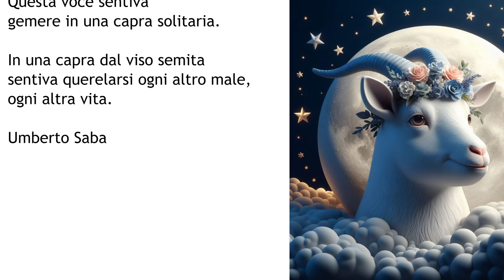Ho parlato a una Capra di "Educazione ed esperienza", con il prof. Andrea Tarantino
Anche voi vi siete sempre chiesti perché una capra dovrebbe starsene, a suo rischio e pericolo, sopra o sotto le panche? E vi siete pure domandati come accidenti fa il barcarolo a gabbare il lupo e salvare la capra e i cavoli?

Converrete allora: che categoria bistrattata, negletta, quella delle capre! Un punto di riferimento… verso il basso, insomma. Chi di noi non ha mai detto:
- Datela alle capre!
- Capro espiatorio!
- Sei una capra!

Neanche, povere bestiole, un posto nel presepe, tra pecorelle ricciute, bue, asino, cammelli ed oche che scivolano su specchi d’acqua… Fortuna che Noè volle caricarsene una coppia sull’arca…

Ebbene, non tutti lo sanno ma le capre sono quantomai versatili, avvedute, indipendenti, empatiche, ottime ascoltatrici. Se la giocano coi filosofi, insomma – mica solo per il mento barbuto!
E non belano a casaccio, mai.

È l’ora della riscossa, dunque, del riscatto di tutte le capre del web: ospiti di questo programma sono Antichi Maestri, professionisti, la be(eehhee)ltà accademica italiana, brillanti studiosi… e tutti parlano alle capre.

Cosa raccontano ad esempio un Professore, uno Psicologo e un Compositore, ad una brucante capretta? Lo scopriremo il venerdì sera ore 19:30 su canale twitch di The Digital Moon!

Elena e Sabrina, assieme all’impavido Yuri, ci condurranno pei verdi pascoli e scoscesi clivi della caprina sapientia, non senza umorismo e cum grano salis – di cui le capre, si sa, sono ghiotte.

Non dimentichiamo i fasti dell’amica Amaltea, il “canto del (o per il ) capro degli antichi Greci, le altre capre tanto agili o i biblici capretti.

Se avete avuto la pazienza di leggere fin qui, sappiate che ogni capra la sa ben lunga, e così pure la nostra: Ho parlato a una capra, difatti, titolo che promette ecumenica benevolenza mica è robetta da nulla. È un settenario, l’incipit di una bellissima, soffusamente umana, poesia di Umberto Saba.
La mesta capra, scopriamo infine col poeta, è in ognuno di noi.

In questa live abbiamo come ospite il professore: Andrea Tarantino.

▬▬▬The Digital Moon ▬▬▬

The Digital Moon è il canale e blog che valorizza il talento degli influencer, offrendo uno spazio autentico per esprimere passioni e storie. A differenza di piattaforme social limitate e orientate all'apparenza, The Digital Moon celebra la genuinità umana, incoraggiando tutti a condividere le proprie storie senza filtri.

Diventa anche tu un o una moonie e racconta chi sei veramente!